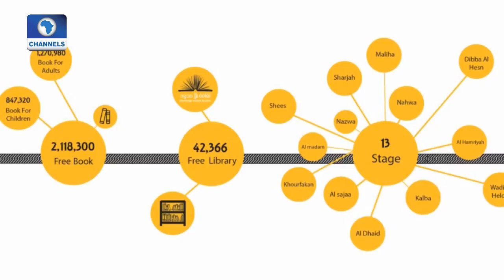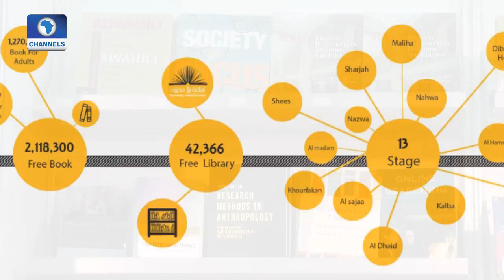The World's First Publishing Free Trade Zone Pt.1 |Channels Book Club